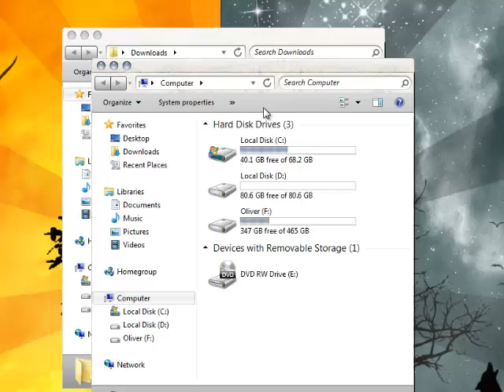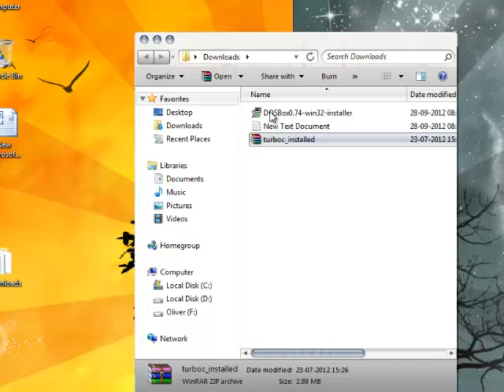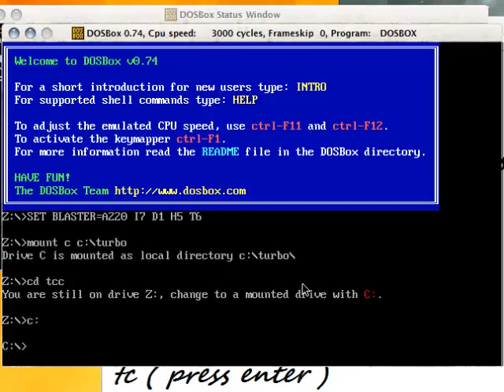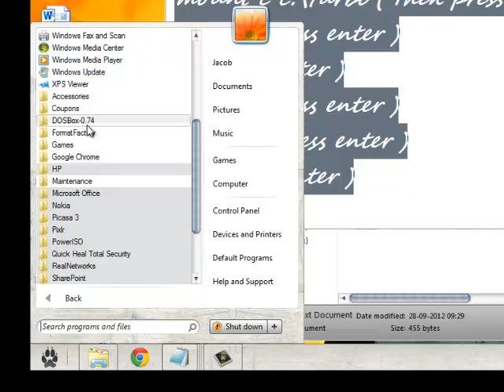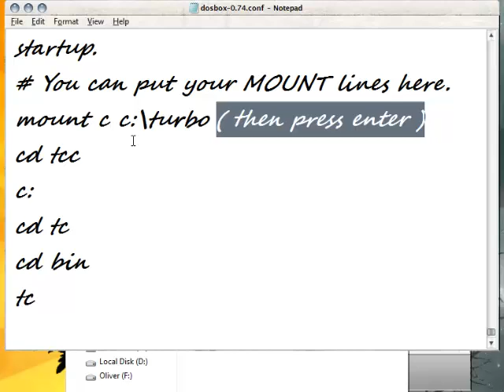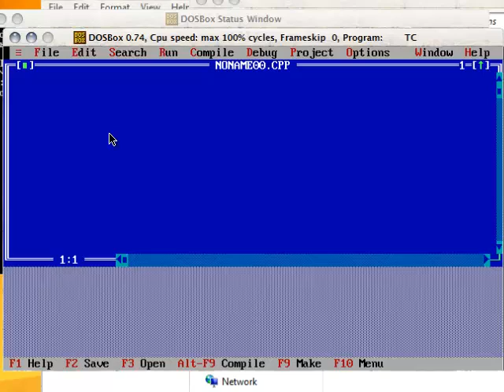How to install C++ in windows 7 (64 bit)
Note:
This method is no more working. This used to be a working method way back in 2012. I'll be uploading a new tutorial on this topic shortly. Sorry for the inconvenience caused.

guys whenever u either compile ..or run the coding ..do not use .. shortcuts( i.e ctrl+ F9 or any other one) couzee ..it will close ur program ..and u will end up ...writing all the codes ..again...!! use ur mouse then do the compiling and debugging part.. :)

. TO USE TURBO C++ IN FULL-SCREEN MODE.. PRESS  [alt+enter]
LINKS:---
Download all .the attachments..

hope this video helped u guys.